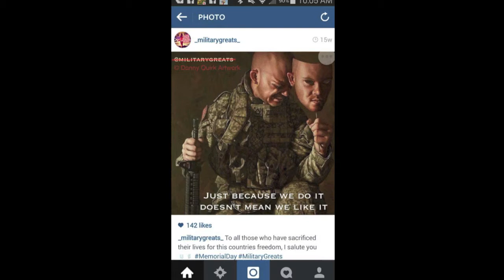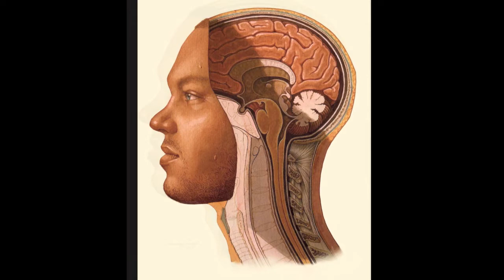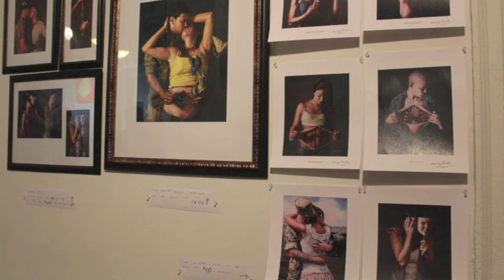Danny Quirk Artwork "22" (Artist for Immaculate Dissection Seminars)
Danny Quirk from the seminar series 'Immaculate Dissection' shares the love of his work in supporting Veterans that have fought for their country. In this video, he exposes the inspiration behind his most recent artwork "22" and the truths associated with it's real meaning.